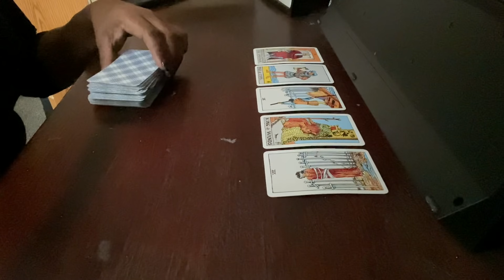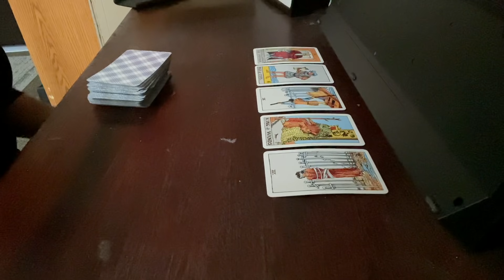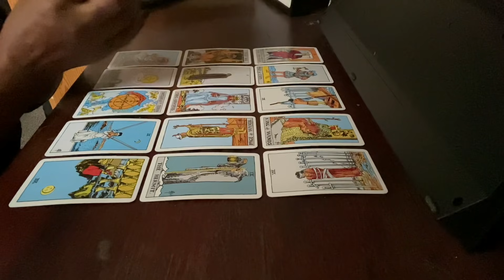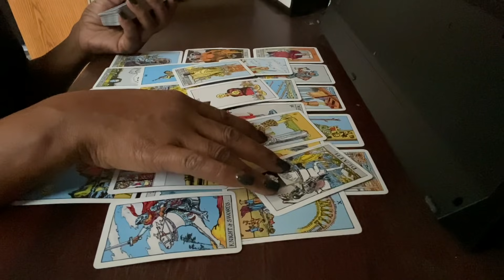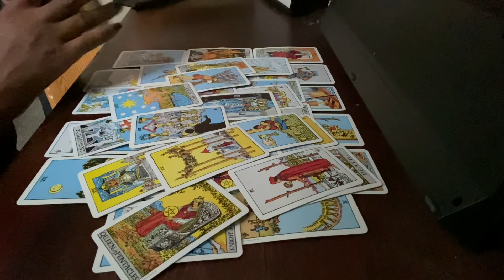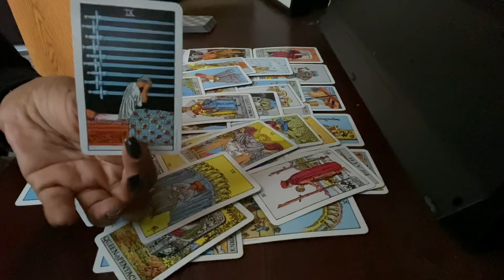MAKING A DECISION TO BE WITH THEIR PAST LOVE ..